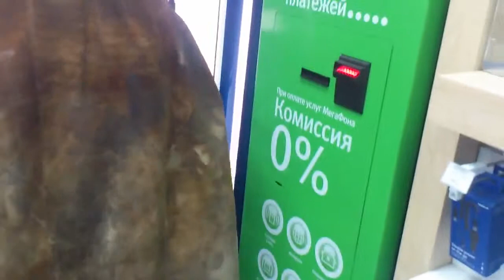бабка матюкалка покупает телефон 2